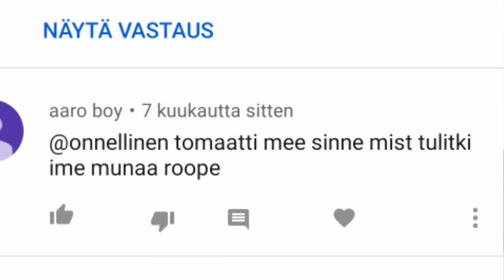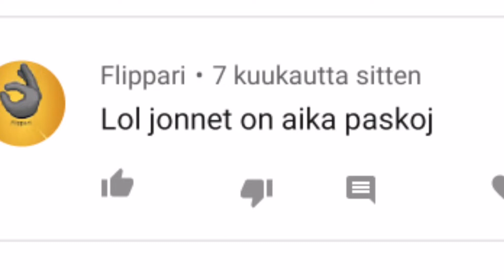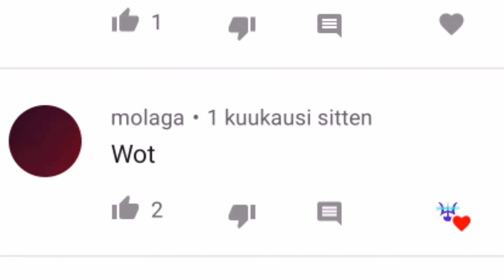Luetaan kommentteja part. 2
Osa videon tekstin sanoista ovat rumia, joten jos et kestä kirosanoja, suosittelen lopettaa videon katsomisen.